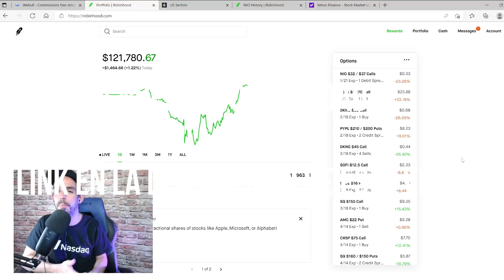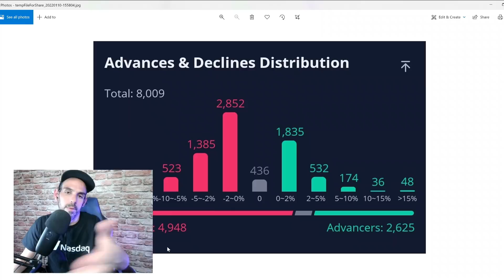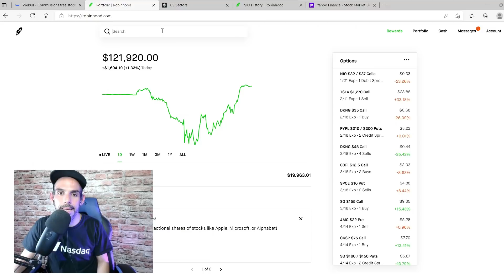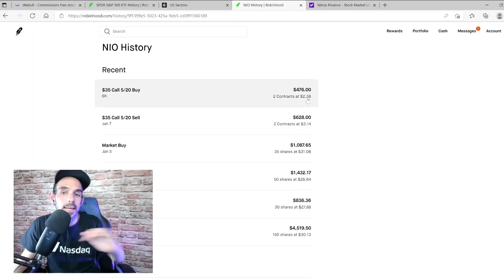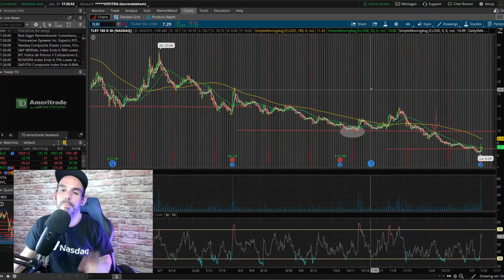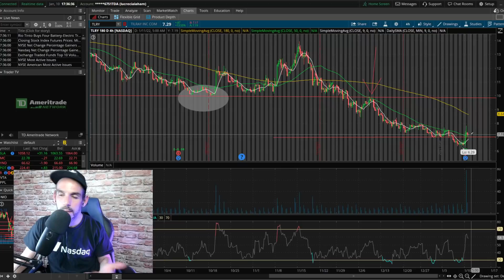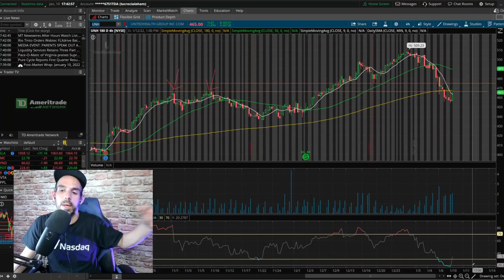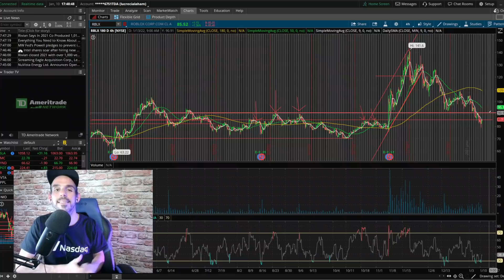MAÑANA RESERVA FEDERAL DE NUEVO....+ TILRAY, BYND, UNITED HEALTH, Y ROBLOX!!!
DESCANSA EN PAZ MI BRO !!! CARLOS MARTINEZ, SIEMPRE TE VAMOS A RECORDAR...!!!